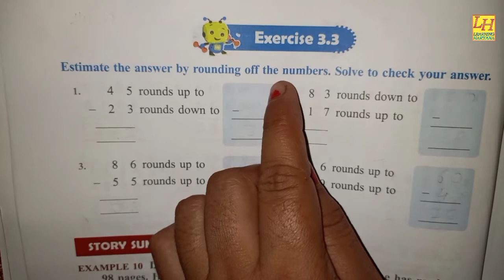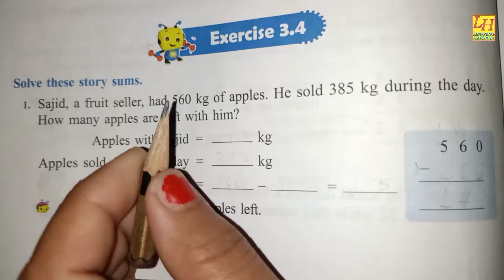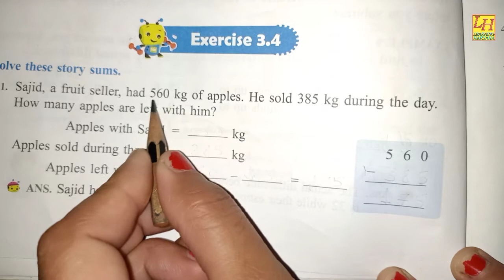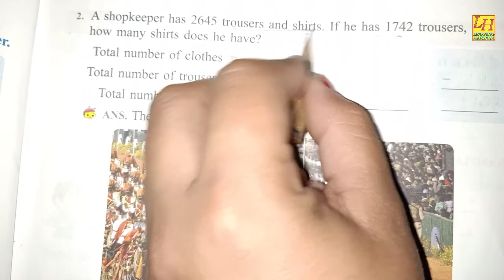Class 3rd living math's chapter 3 exercise 3.3 &3.4 questions 1 to 2 LEARNING HARYANA#